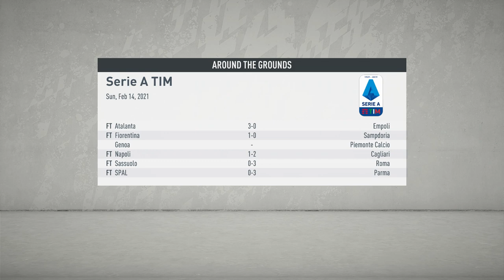FIFA 20 | Realistic AC Milan Rebuild Career Mode | Episode 20 - Liverpool, Lazio & Deadline Day!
The AC Milan series returns with an action-packed episode 20. First off, we round off the Winter Transfer Window with Transfer Deadline Day; with two big signings to add to the squad.

Amongst a few games which we sim in the Serie A campaign, we have a double header against Lazio; one of which is the first leg of the Coppa Italia Semi Final. To round it all off, we host Liverpool in the first leg of the Round of 16 in the UEFA Champions League.

Kontinuum - Aware
JJD - Adventure
JJD- Future
Kontinuum - First Rain
Nixus - Rapture